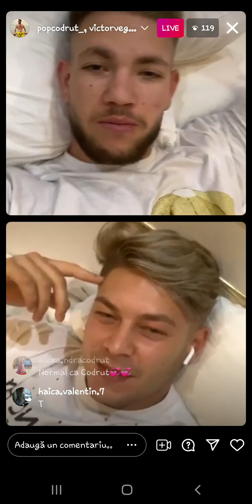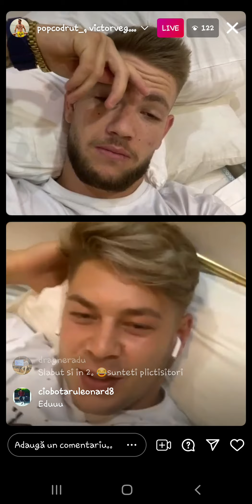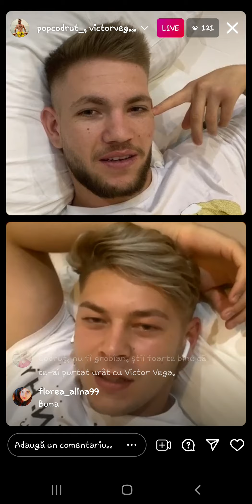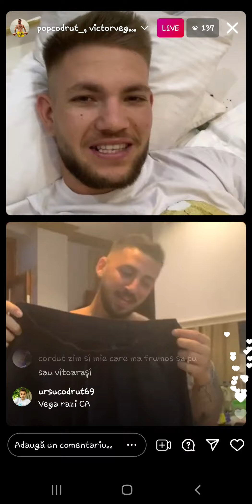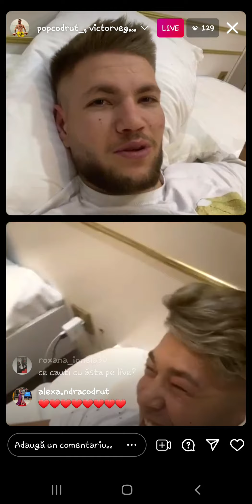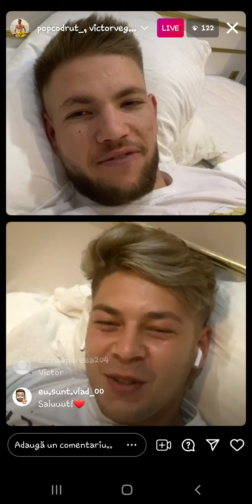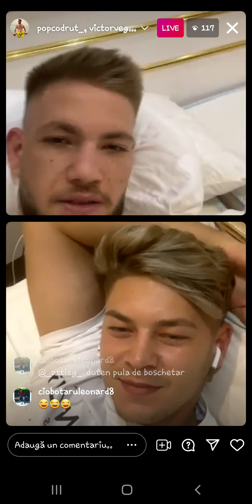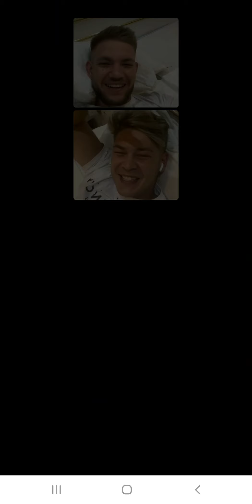Codrut si Victor live (15.08.2021)